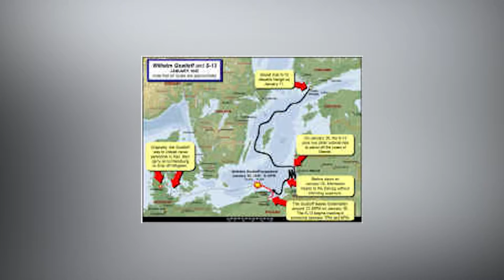MV Wilhelm Gustloff Disaster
Nazi Germany designed a state-controlled leisure organization in order to show its citizens the benefits of living in a national socialist regime. Working-class Germans were taken on tours for holidays aboard the MV Wilhelm Gustloff and the program, nicknamed Strength Through Joy, became the largest tour operator in the world in the 1930s. This all ended when World War II began. In 1945, the Wilhelm Gustloff became part of Operation Hannibal, the German evacuation of over one million civilians and military personnel due to the advancing Red Army in Prussia. Over 10,000 people, 4,000 of whom were children, were crammed onto the ship, all of them desperate to reach safety in the West. The ship was only meant to carry 1,800 people.The Wilhelm Gustloff set off on January 30, 1945, against the advice of military commander Wilhelm Zahn, who said it was best to sail close to shore and with no lights. Instead, Captain Friedrich Petersen decided to go for deep water. He later learned of a German minesweeper convoy which was heading their way and decided to turn on the navigation lights in order to avoid a collision in the dark. This would soon prove to be a fatal decision. The Gustloff was carrying anti-aircraft guns and military personnel but wasn’t marked as a hospital ship, which would have protected her. Soviet submarine S-13 needed no second invitation to torpedo the shiny target three times.Ample rescue efforts were made, which saved approximately 1,230 people. Over 9,000 perished in the cold waters of the Baltic Sea, the largest loss of life in a single ship sinking.

Scientific discoveries, achievements, and inventions are made all the time. Throughout the year, papers are published and patents are filed for any number of new ‘things’, but occasionally something truly incredible comes along.